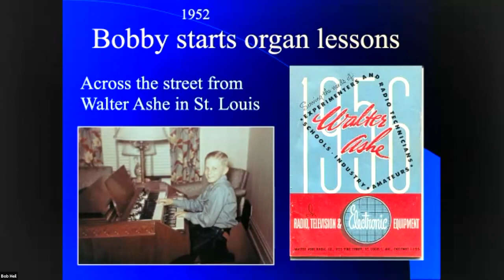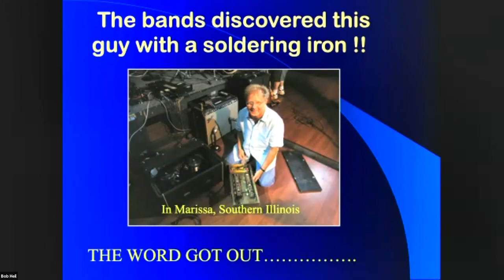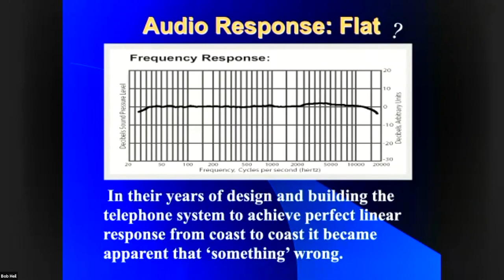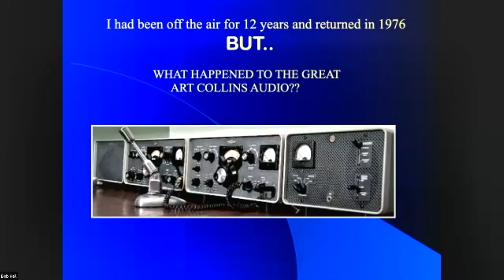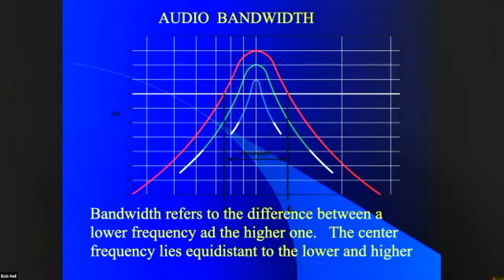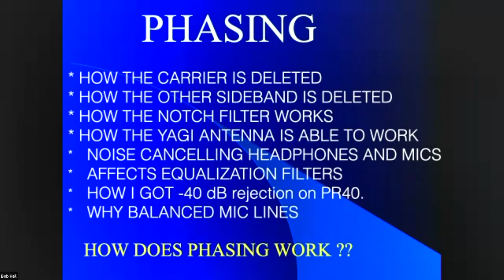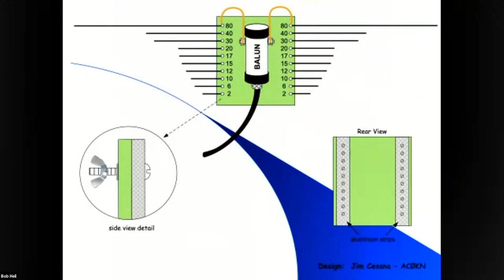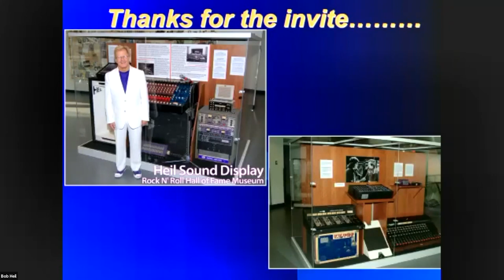Central Arizona DX Association : K9EID – The Science of Audio & Beyond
The November 2021 CADXA program was "The Science of Audio & Beyond" presented Dr. Bob Heil, K9EID. Bob was first licensed in 1956 and Amateur Radio has been the foundation of his careers in the sound reinforcement industry as well as bringing high quality, articulate audio to Amateur Radio.  Entering this great hobby during the best sun spot cycle helped him to focus on designing and building one of the first VHF- SSB KW stations.  Throughout the years he has enjoyed designing many antennas, from the 128 element two meter "J" Beam array in 1960 to the latest phased arrays on 40 & 75 meters.  He continues to be very active on the bands and on the internet. He was the host of Ham Nation for the past 9 years and now has focused on brining vital information of this great hobby to clubs. Heil Sound is the only manufacturer in the Rock n Roll Hall of Fame.

His current station consists of many pieces of equipment that he acquired throughout his wonderful life & career in Amateur Radio.  These pieces are all working and on the air daily. Some of his gear includes the original 1956 Harvey Wells. The 20A he built in 1958 and a Central Electronics 600L, a no tune 500W linear from 1956. Other rigs include the HT 37 he bought in 1962 & his most treasured Mosley CM-1 receiver that was recently signed by its designer, John Clemens, whom we lost in September of 2018.